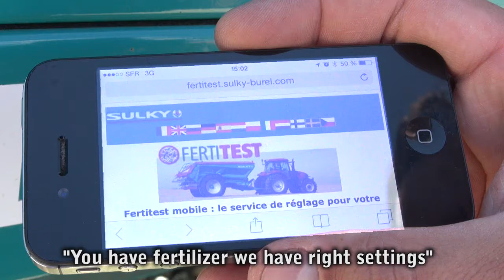Sulky DX külvikud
Tutvu Sulky DX seeria külvikute valikuga inglise keelsest videost.